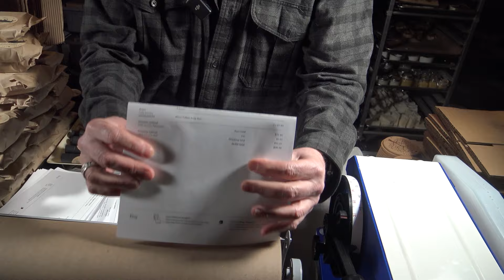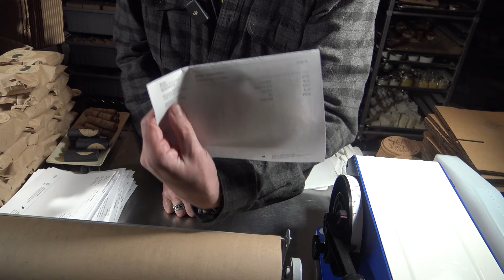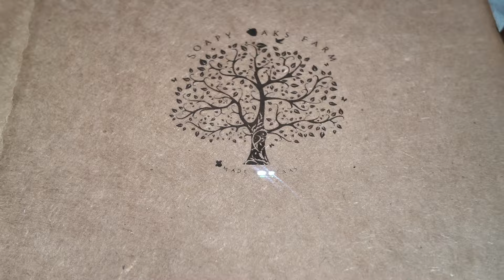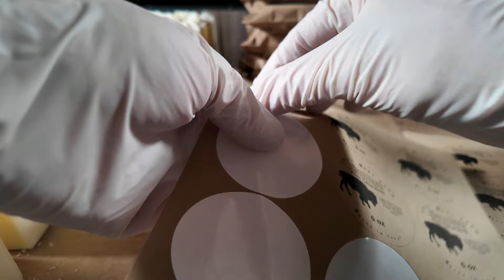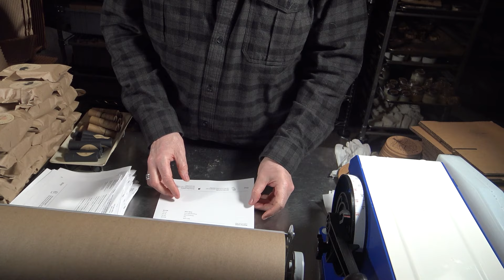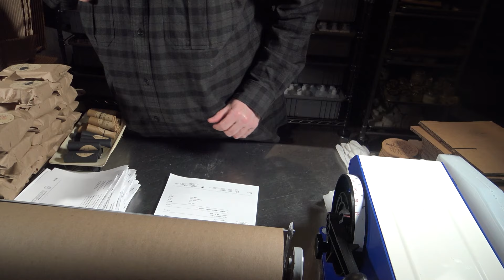A Day In The Life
Hi everyone:

I was ill for a period but am feeling great now.  This video is a bit about a day in the life of my business, but also just a little time to discuss what success really means to me and potentially to you.  Big thanks to you all for sticking with me, you are awesome.

The Camera I use
The Stick Blender I use
Mold I use